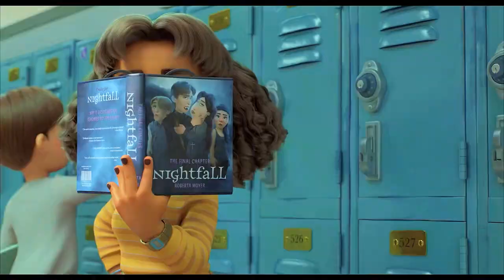прия - Turning Red / Я краснею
ВНИМАНИЕ!

Если вы - правообладатель и хотите, чтобы это видео было удалено, прошу писать сюда🛐🙏:
Надеюсь на понимание.

оригинал: Turning Red

спасиб)